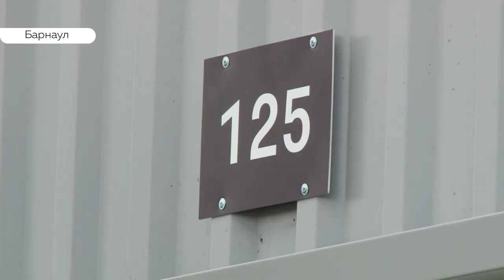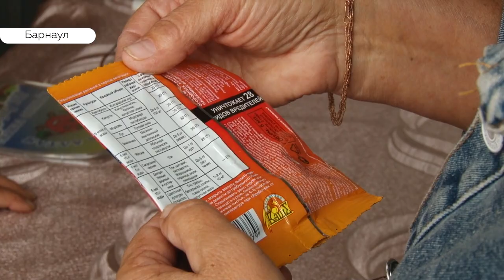Старейший базар Барнаула готовят к открытию. Как планируют привлекать покупателей?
Барнаул вошел в пятерку городов Сибири, привлекательных для туристов. На Алтае этот интерес объясняют кластером «Барнаул – горнозаводской город», в его рамках появился Нагорный парк и пешеходная улица Мало-Тобольская. И сейчас cюда возвращаются   те, кто  в общем-то и  должен привлекать туристов, - продавцы рынка Старый базар. Второй день, как они заезжают на обновленную территорию.